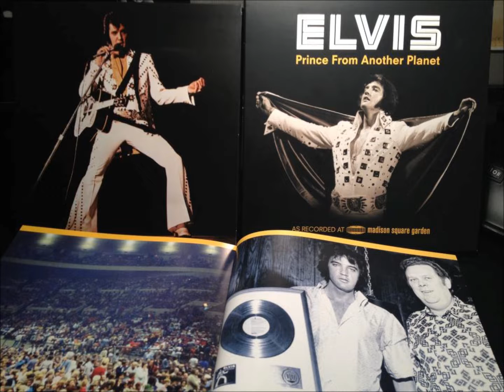Elvis- Mary In The Morning / Tribute By David Elvis McKeone